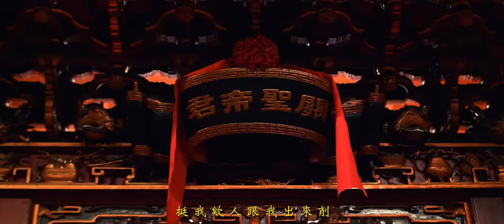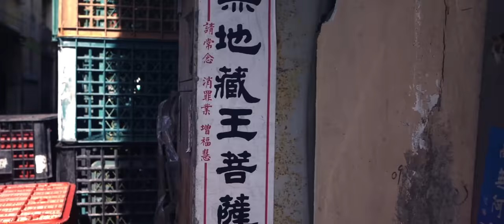草屯囝仔 Caotun Boyz【無法無天 Lawlessness】Official Music Video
【ROCK HDMV】
草屯囝仔《無法無天》正式版MV

《無法無天》的開頭必須要先謝謝金曲歌王荒山亮老師，因為受到荒山亮老師的邀請及分享，有幸能夠創作出了這首歌曲。歌曲中闡述以台灣黑社會為出發點，在這黑暗的社會，其實每個人都以金錢以及利益為優先，卻慢慢淡忘了先人們說的江湖義氣。然而走在江湖這條道路上，千萬別把自己的頭抬的太高，因為下一秒會發生什麼事情，你永遠猜不到，做人必須要要謹言慎行，行為低調，有一天，你才會發現，將會獲得與別人與眾不同的價值。

特別感謝 場地提供
北港武德宮-財神開基祖廟
新港奉天宮
拍攝團隊 🎬
高度創意影像 Stay High Crew Production

無法無天
詞/曲：李明倉、陳樞育
編曲：DJ CHRONIC
製作人：王淳壹 JO$H BEAT$/DJ CHRONIC

黑暗社會 人心險惡 路攏是金錢製造
你沒資格講話 人生反常 不知道會走到什麼地步
恁攏 猜不 著 是誰拿著開山向你面前衝
講話 不通太唱秋 下一個著換你躺在棺材中
沒辦法表達我心內欸話 身在這社會
存在這問題 誰人喊可憐
義氣拼黑白 all in 壞運埋土底
出門拖名字要照會我看你擱不夠格
輪仔六發六聲簡單血洗乎你墮輪迴
跟我正面衝突 槍管向你喉嚨擠
什麼江湖道義 一切都是看錢面
倫歲 倫背 我不會插小你
昨天 作地 還在討情義
一門 一次 註定你生死
這場戰爭早就想起喪鐘

挺我欸人跟我出來削 （跟我出來削）
鐵仔碰軟仔看誰痛 （我看誰痛）
勝者為王 無法無天 （無法無天）
勝者為王 槍下留慈悲 （槍下留慈悲）
挺我欸人尬我出來削 （尬我出來削）
勝者為王 槍下留慈悲 （恁北乎你死）

看今晚是誰最屌
傢伙拿著作伙來七逃
帶我兄弟 準備呼死
係誰欸代誌 要跟阮比拼
鐵仔 木棒 全部傢私 傳到攏招對 現馬
入子 拖板 全部散開 一門尬刁落
對方躺落 乘勝追擊 今晚就要嚇到贏
全部梭落 正經代誌 嗆堵順便喊輸贏
是誰勒喊 （誰勒喊）
是誰勒看 （誰勒看）
是誰勒抖 （誰勒抖）
是誰勒照水 （誰勒照水）
人性貪婪要治無藥通醫
點起葉子麻痺全部神經
親像蛾仔一致爬滿全身
我幹恁尼娘目珠內毫無道義
我幹恁尼娘日珠內只有自己

勝者為王 槍下留下慈悲
勝者為王 槍下留下慈悲 （恁北吼你死）

※ 吸菸有害健康，滾石唱片關心您！